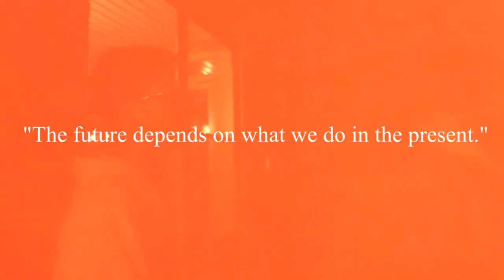Bridge Over Troubled Water - Short Film - Trailer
Teaser/Trailer for my first upcoming short film/Math project.
Score by Fesliyan Studios.
*READ*

Due to copyright reasons, the full short film will not be uploaded on youtube. anyone that bought the DVD and wants to share with the viewing audience is free to do so.